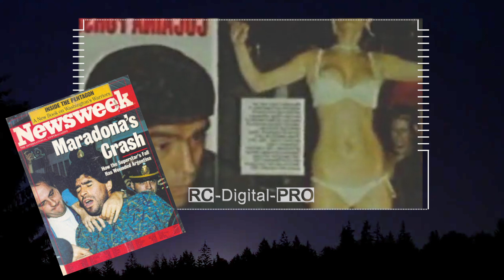Diego Armando Maradona - Profanación de Tumbas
No te Pierdas esta Entrega,